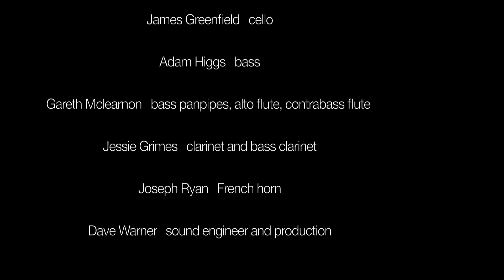Tafahum - Loulou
Tafahum - Loulou by Benjamin Ellin

Benjamin Ellin  Conductor and composer
Louai Alhenawi  ney
Attab Haddad  oud
Vasilis Sarikis  Arabic percussion
Jonathan Grogan  vibraphone and percussion
Alex beetschen  piano
Tadasuke Iijima  violin
Ivana Cetkovic  violin
Simon Ballard  viola
James Greenfield  celloAdam Higgs  bass
Gareth Mclearnon  bass panpipes, alto flute, contrabass flute
Jessie Grimes  clarinet and bass clarinet
Joseph Ryan  French horn
Dave Warner  sound engineer and production